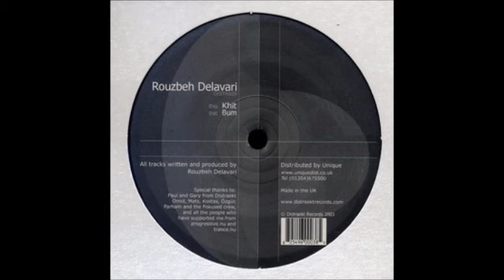Rouzbeh Delavari - Bum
Label: Distraekt Records ‎– DISTR 005
Format: Vinyl, 12"
Country: UK
Released: 14 Feb 2003
Genre: Electronic
Style: Progressive House